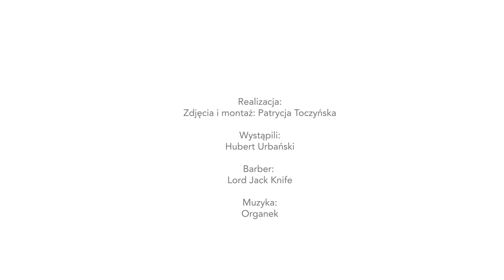Barberian Barber Shop : Lord Jack Knife & Hubert Urbański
Barberian Academy and Barber Shop
Emilii Plater 25
Warszawa

Relacja z gościnnej wizyty Huberta Urbańskiego.

AUTOR FILMU: PATRYCJA TOCZYŃSKA
MUZYKA: ORGANEK

Lord Jack Knife (Salvador Chanzá) -
Master Barber, jeden z największych autorytetów w tej dziedzinie na świecie. Pracujący w wielu krajach na świecie: Hiszpanii, Norwegii czy USA. Zajmuje się promocją i nauką techniki i kultury barberskiej.